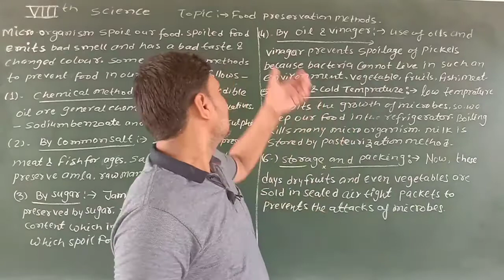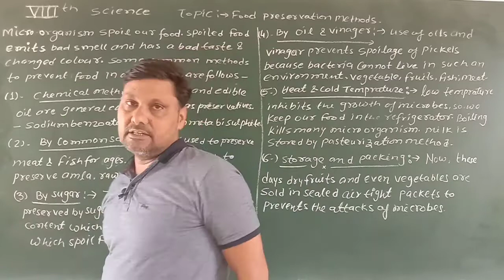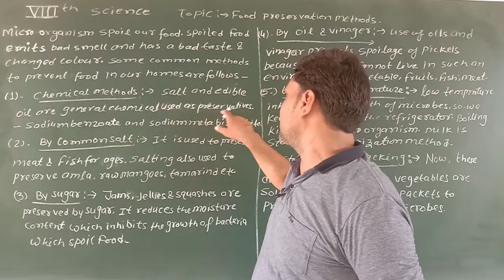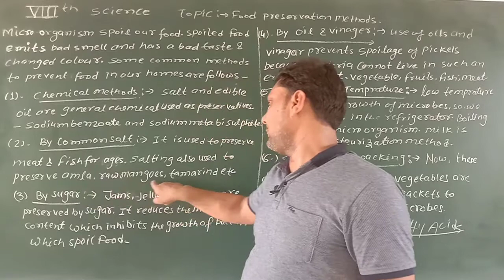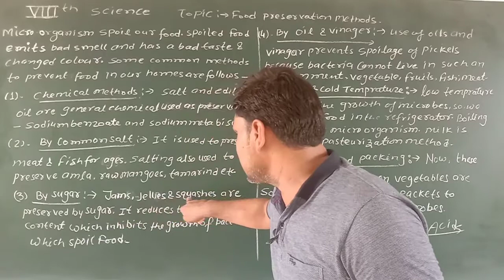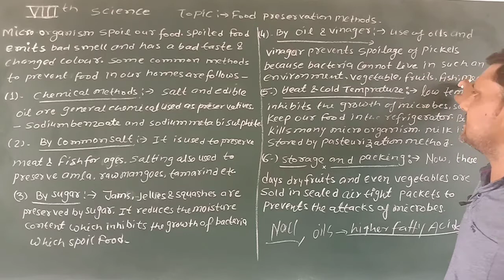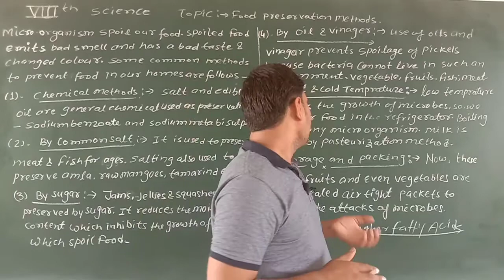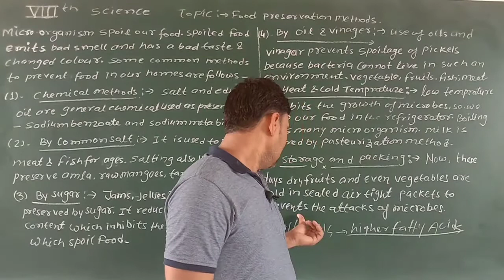Class-8th Science Chapter-2nd | Microorganisms-Friend & Foe Methods of Food Preservation | Part-4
GALAXY ACADEMY l
Class-8th Science Chapter-2nd | Microorganisms-Friend & Foe Methods of Food Preservation | Part-4 | GALAXY ACADEMY KATHUMAR English MEDIUM RBSE NCERT CBSE